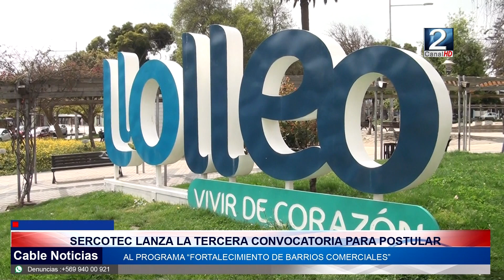13 OCT 2022 Sercotec lanza la tercera convocatoria para postular al programa Fortalecimiento de Barr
El Seremi de economía de Valparaíso, junto al director regional de SERCOTEC, hicieron el lanzamiento de la tercera convocatoria para postular al programa “Fortalecimiento de Barrios Comerciales”. Los detalles de este programa, cómo postular y hasta cuándo se puede hacer, lo pasamos a revisar a continuación en la siguiente nota.